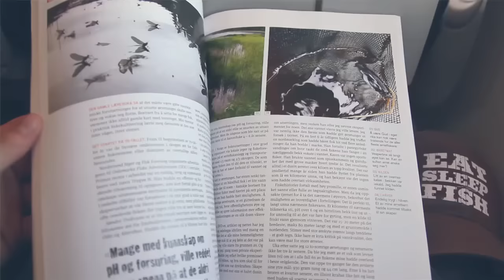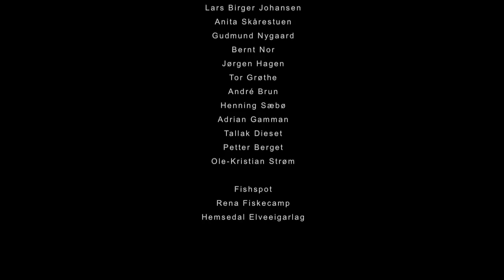TØRT 2013 – en fluefiskefilm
TØRT 2013

Made by Simen Prestaasen and Marius Huse
with the help from Bernt Bjørnstad, Ivar Simonsen Wolden, Einar Kjensmo Fuglerud.

Einar Kjensmo Fuglerud

OTHER MUSIC
House on a Hill - Morten Lohne
I Don't Know What To Do - Lars Fremmerlid

FISHERMEN
Bernt Bjørnstad
Einar Kjensmo Fuglerud
Marius Huse
Ivar Simonsen Wolden
Simen Prestaasen
(Apperance by Tallak Dieset, Petter Berget, Lars Birger Johansen, André Brun and Henning Sæbø)

THANKS TO
Lars Birger Johansen
Anita Skårestuen
Gudmund Nygaard
Bernt Nor
Jørgen Hagen
André Brun
Henning Sæbø
Adrian Gamman
Tallak Dieset
Petter Berget
Ole-Kristian Strøm
Family and supporting friends

Rena Fiskecamp
Fishspot
Hooked
Hemsedal Elveeigarlag